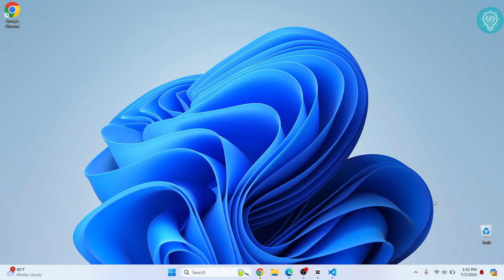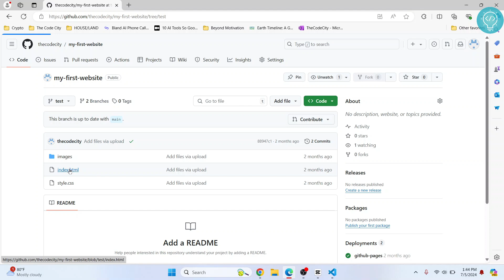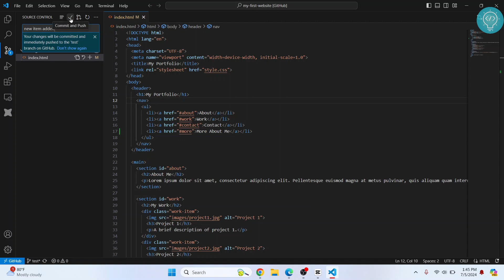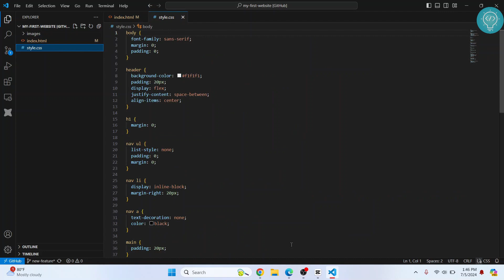How to Open Github Repositories in Visual Studio Code (2024)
In this video, I'll show you how you can open remote github repository in github easily. You can easily open github repositories in vscode without having to download or clone the repository manually. We will use the remote repositories extension provided by microsoft to do this.

Steps to Open Github Repository in VSCode:
1. Open the github repository in your browser
2. Copy the repository URL
3. Open Visual Studio Code (vscode)
4. Install the remote repositories extension
5. Open command palate
6. Enter Open remote repository and paste your url

By the end of this video, you'll see how you can easily open github repository in visual studio code, and how you can commit and push changes and create new branch from vscode itself.